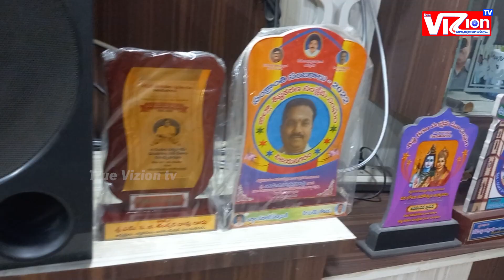పేదలను ఆదుకోవడమే మా ధ్యేయం | Vijaya's interview with Patnaik Gouriswara Rao ||TrueVizion Tv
True VIZion Tv నిజాన్ని నిర్భయంగా చూపిస్తాం...